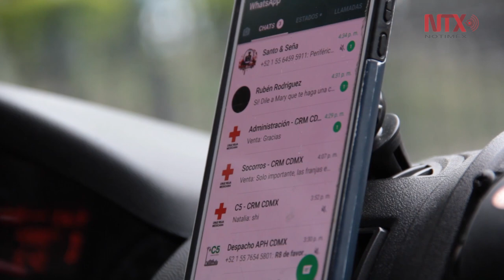Turno de emergencias en la ambulancia CDMX-47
Una tarde de viernes acompañamos durante un turno a la ambulancia CDMX-47 de la  Cruz Roja Mexicana.